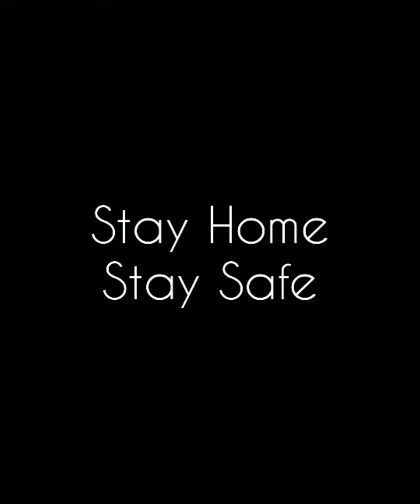Life in Quarantine/Lock down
Welcome to the video world of Apurba Deb.

In this video I'll show you top moments during the quarantine we are spending.